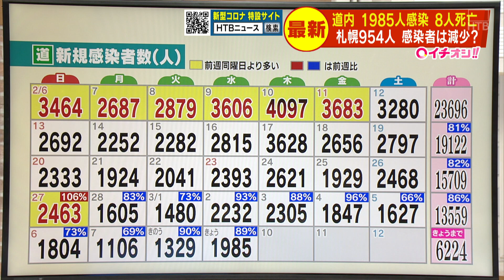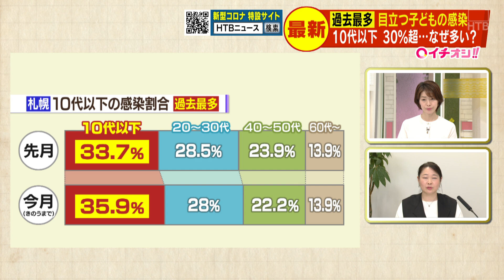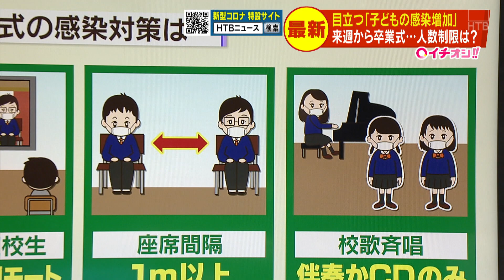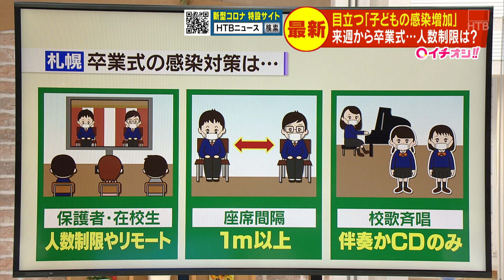新型コロナ感染者数減少も 札幌では10代以下の子どもの割合大きく 卒業式の感染対策どうなる？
24時間ノンストップ「北海道ニュース24」